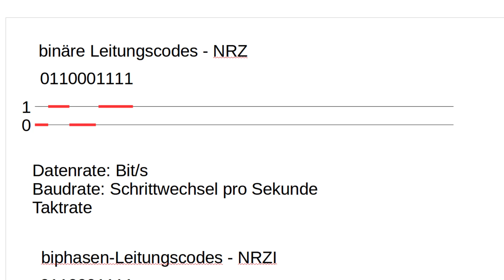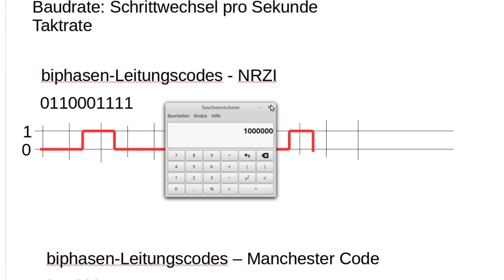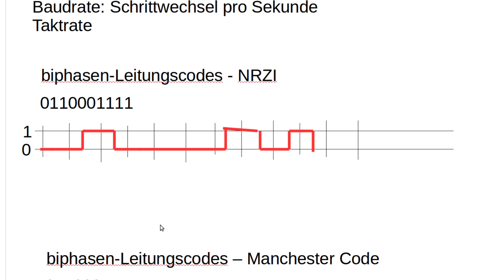Netzwerktechnik Tutorial #10 - Störungen und Repeater